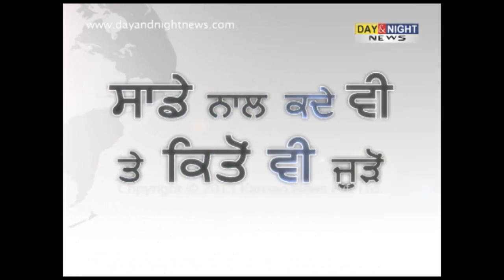Prime (Punjabi) - Politics of Skull Cap - 19 Sept 2013